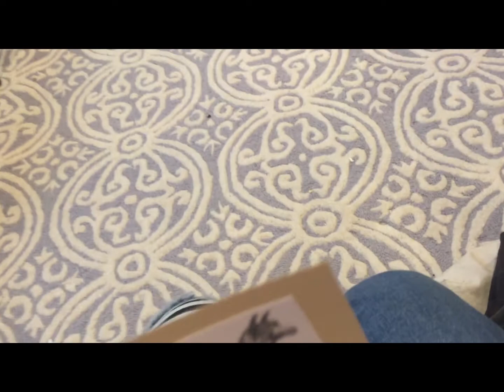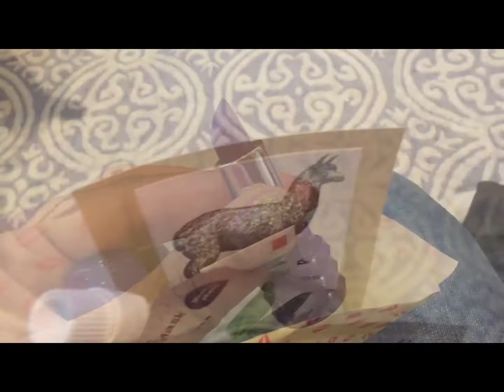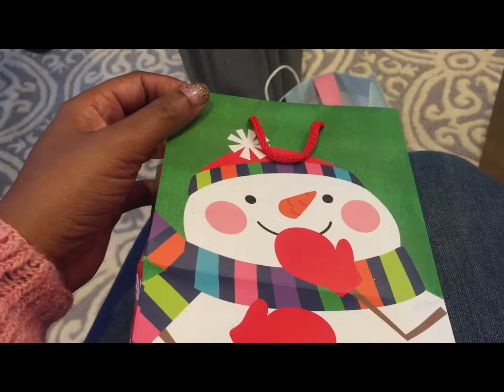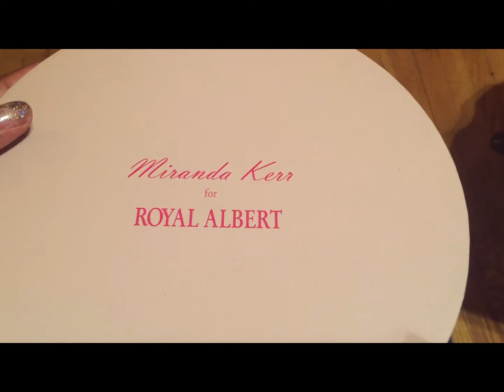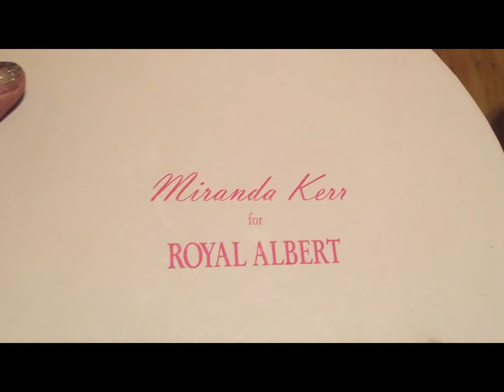Vlogmas Day 9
December 9, 2017 - Taking a trip to a knitting party...in the snow!  Soooooo much fun!